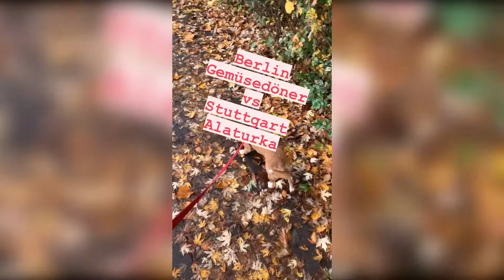NACHTS EINE MASSAGE BEKOMMEN😅😂 l Holle21614 Instagram Story